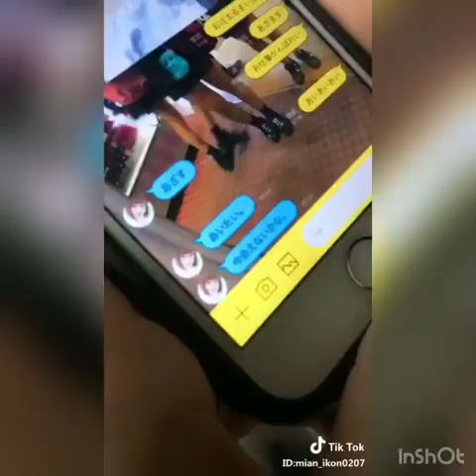【Tik Tok】伝説のJK 【永久保存版】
TikTokシェア権限を元に紹介しております。 Naomi Osaka [ 大坂 なおみ ] v Angelique Kerber
大坂なおみWTAファイナル初戦敗退に対しバインコーチが贈った“ある一言”がヤバすぎる…試合直後の会見で明かした「本当の敗因」とは？
大坂なおみ 準決勝ハイライト／東レ パン パシフィック オープンテニス2018【WOWOW】
【マッチハイライト】大坂なおみ vs D.チブルコバ／東レ パン パシフィック オープンテニス2018　2回戦【WOWOW】
大坂なおみ、逆転で中国オープンベスト４進出　プレー後のインタビュー
大坂なおみ インタビュー(準決勝直後オンコート)／全米オープンテニス2018【WOWOW】

非結核性抗酸菌症(NTM、非定型抗酸菌症)の画像診断(MAC症)【画像診断チャンネル】

【プロ野球】ドラフト 会議 2018 全12球団一巡指名
2018プロ野球ドラフト会議シュミレーション【ドラ1予想】【前日予想】【更新版】
【運命の瞬間】プロ野球ドラフト会議2018！根尾は何球団？吉田・藤原・小園らはどの球団に！？【CLAY】
【パワプロ2018】黄金世代が最強過ぎる！ドラフト会議ではあの選手が指名される！？【栄冠ナイン 秋三高校編#223】【AKI GAME TV】